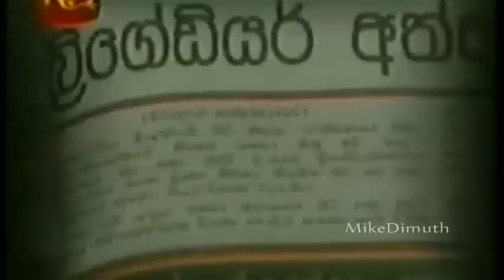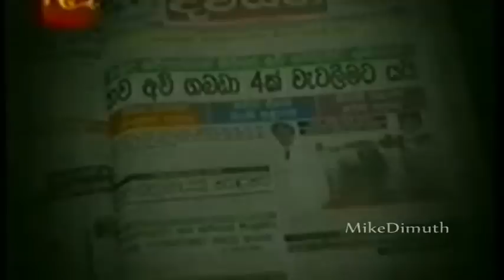Maha Pawadeema Part 1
Agili Salakuna